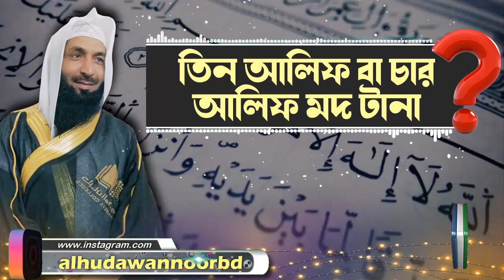স্বলাতে কিরাত পড়ার সময় তিন আলিফ বা চার আলিফ মদ টানা কি জরুরি│শায়খ বুরহানউদ্দিন বিন ইস্কান্দর মাদানী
Present by.
Al Huda Wan Noor Foundation
প্রশ্নঃ- স্বলাতে কিরাত পড়ার সময় তিন আলিফ বা চার আলিফ মদ টানা কি জরুরি
উত্তর দিয়েছেনঃ- শায়খ বুরহানউদ্দিন বিন ইস্কান্দর মাদানী